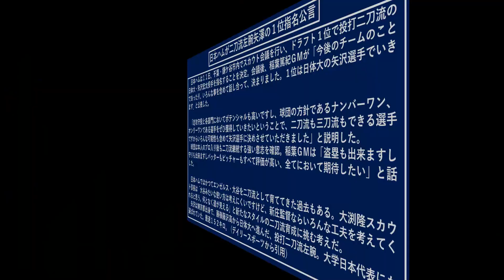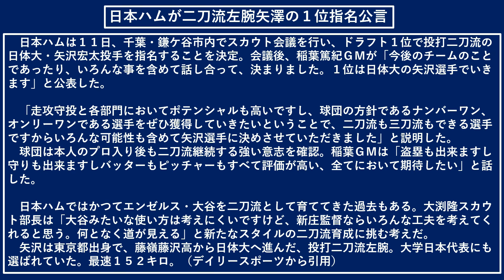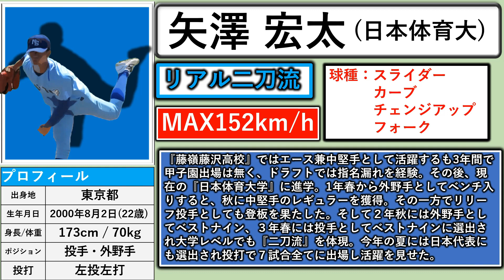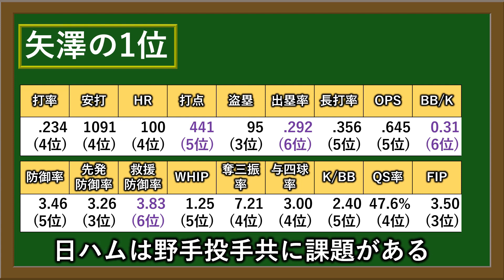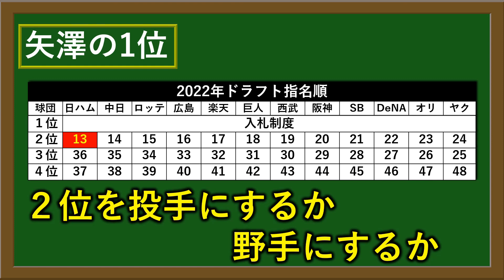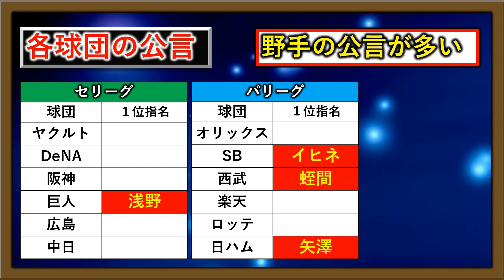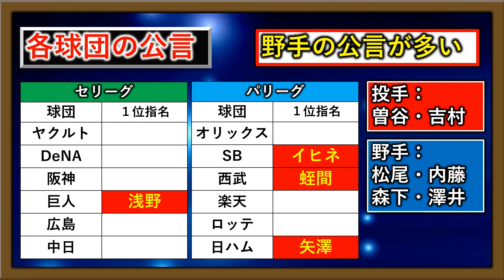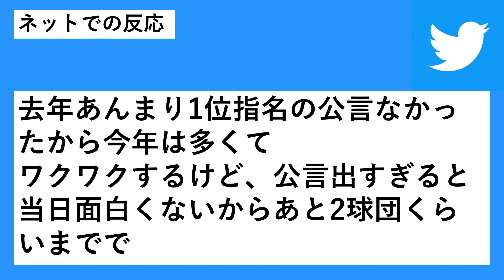日本ハムが『矢澤 宏太』の１位指名を公言！走攻守投で高いポテンシャルを持つ二刀流左腕獲りへ！【巨人、SB、西武に続き今季１位公言は４球団目】